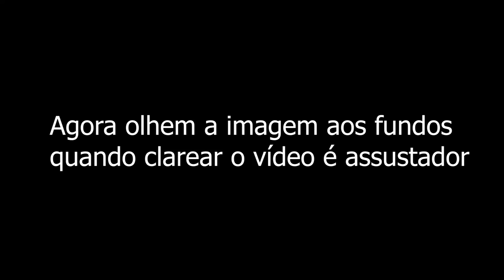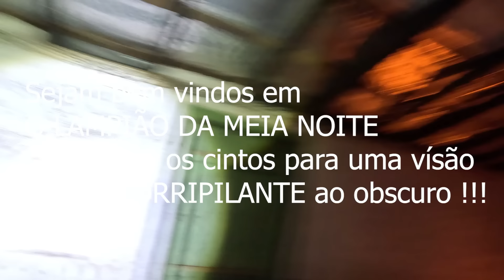Ele segurou o Próprio CORAÇÃO na mão !!! O LAMPIÃO DA MEIA NOITE 7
A muito tempo neste lugar um homem foi pedir um pouco de querosene para o vizinho e ao voltar para casa por volta da meia noite foi atacado por algo que até hoje não teve explicação sobre, Desde então dizem que por onde ele passa fica tuas marcas das mãos e a visão é horripilante. Pois este homem foi encontrado naquele tempo com o tórax aberto sem o coração , Oque não conseguiram descobrir é que o restante do corpo estava intacto , sem nada acontecer . Este lugar é assombrado e a tua visão nos horários da meia noite assustam quem por lá vê.